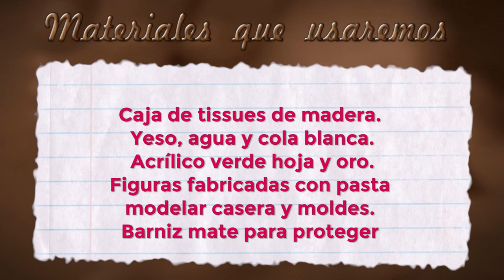TEXTURA CON YESO, CAJA ANGELITOS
Hola familia, hoy aprenderemos ha fabricar una textura para el momento con yeso, pero lo maravilloso es que la colocaremos con un pincel de pelo para crear este efecto

Os queremos ARTESAN@S DE ALMAS!
No os olvidéis de suscribiros a nuestro canal y darle a la campanita para que no os perdáis ninguno de nuestros tutoriales, un like, comentario, etc... y así nos ayudáis a seguir con este bonito proyecto de compartir nuestra afición!!!